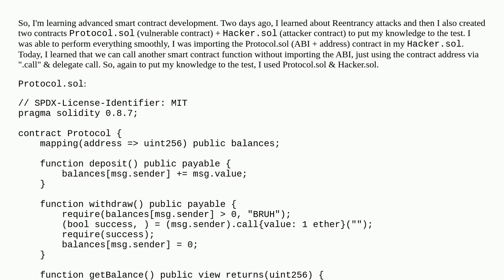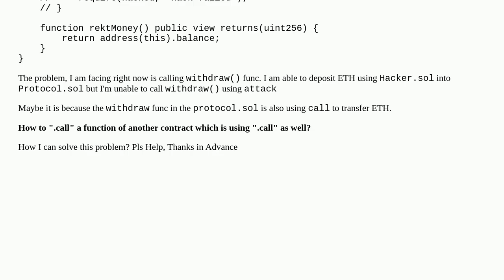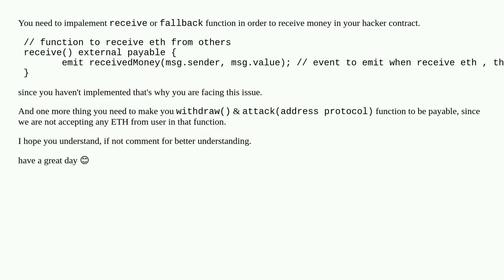How to ".call" a function of another contract which uses ".call"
A special thanks goes out to the community